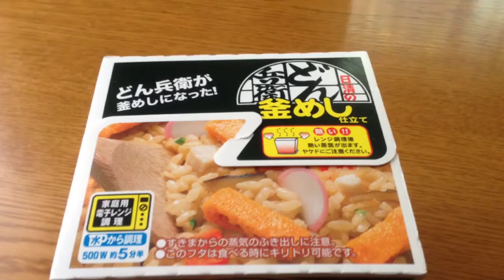It was delicious instant Rice